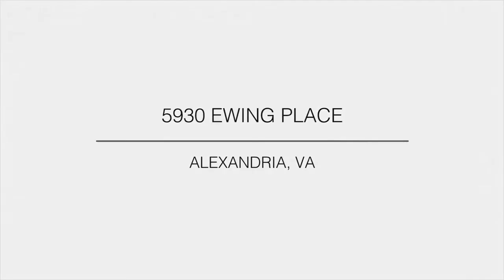5930 Ewing PL Alexandria VA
RENT-TO-OWN our gorgeous, 3,244 sq. ft., 6-bedroom, 4 1/2 bath Colonial home in the desirable Rose Hill community. Situated on a large lot in a quiet cul-de-sac, the home features lots of light in a bright 2-story Great Room with gleaming hardwood floors throughout, gas fireplaces, vaulted ceilings, and floor-to-ceiling Palladian windows. The outsized Master Bedroom contains a room-sized walk-in closet with built-ins and a luxurious master bath with dual vanities, ALL ON THE FIRST FLOOR! Plantation shutters and ceiling fans are found throughout the home.
The kitchen is light-filled and features tile floors, center island with gas cook-top, built-in desk, & is directly adjacent to the Great Room and a large tiered outdoor deck.
The large backyard includes a tiered deck with built-in seating, perfect for entertaining.
Close proximity to the bus station and Huntington & Van Dorn Metro, and easy access to major commuter routes including I-95, I-395, and I-495.
With NO BANKS REQUIRED, 5930 Ewing Place can be yours in January, 2018.